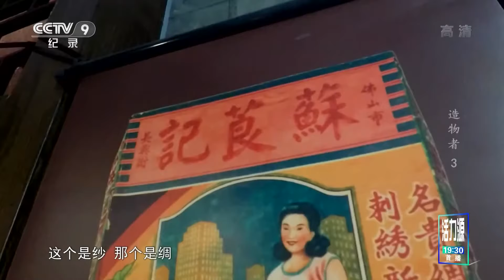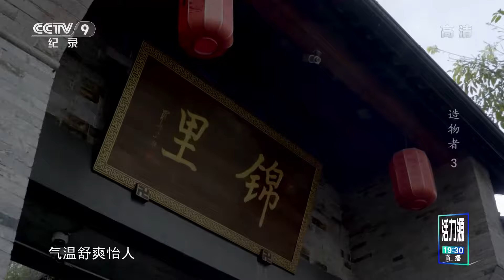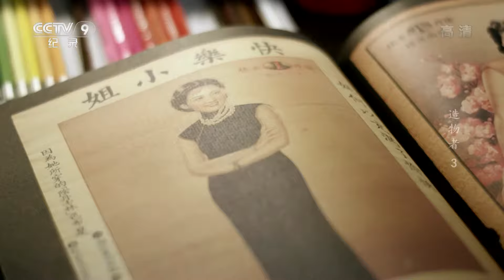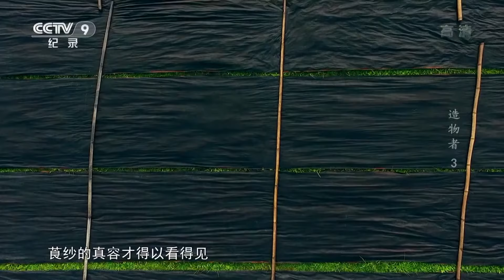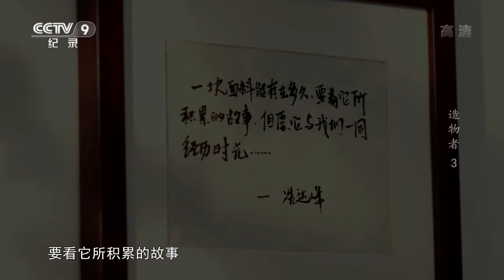《造物者》第三集 最美的情节 | CCTV纪录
本集主要内容： 旗袍的风韵世人皆知，寄情于物，唤起几代人的记忆，穿着各式旗袍的女人，摇曳生姿，款款而行，举手投足间万种风情。海派文学代表作家张爱玲酷爱旗袍，香云纱是她钟情的旗袍面料之一。本集带您探访面料名镇，香云纱的起源地——广东佛山西樵镇。

本片讲述匠人的生活方式，让观众通过片中的“物”去发现生活中被淡忘的美好，发现中国人五千年来的生活智慧，发现匠人那份独具匠心的缘分。一代代传承者在守望中执着、坚守，同时又与时俱进，演绎了一个又一个感人、励志的中国故事。他们敢于突破禁区，不保守，勇于创新，成为当今的实践者。